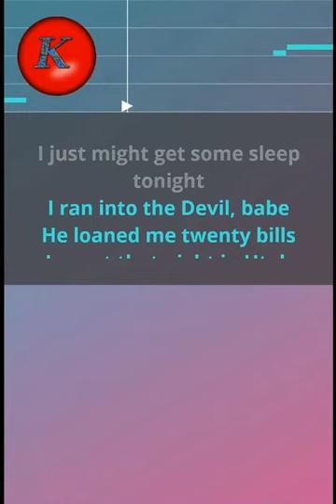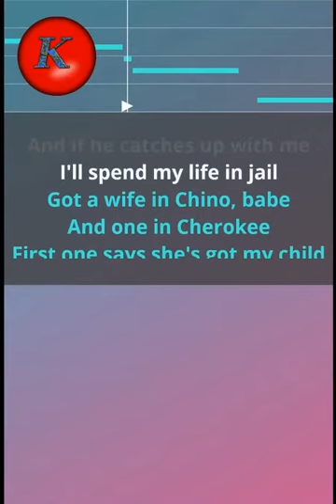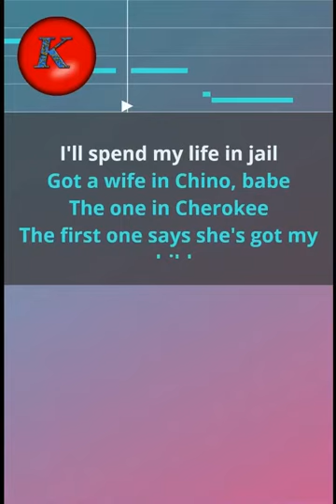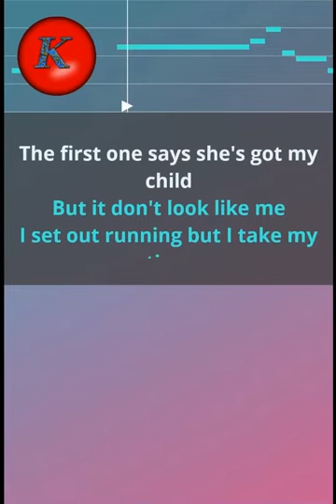Grateful Dead-Friend of devil. Karaoke